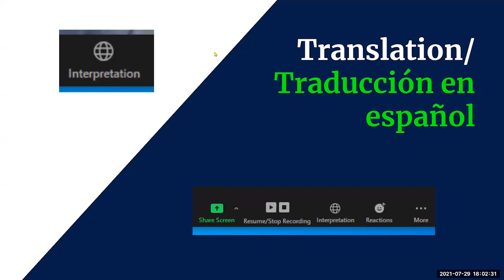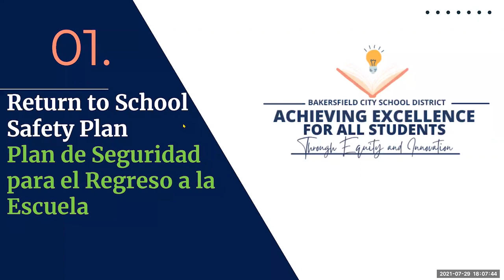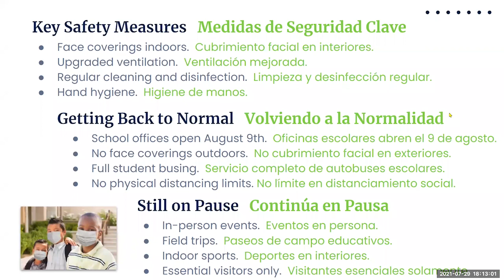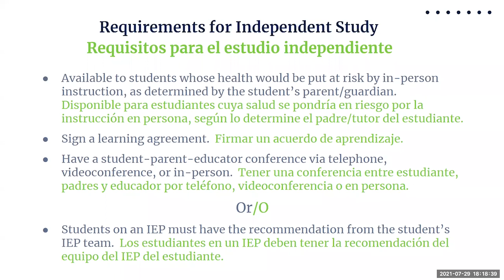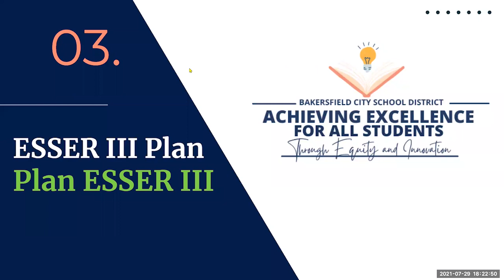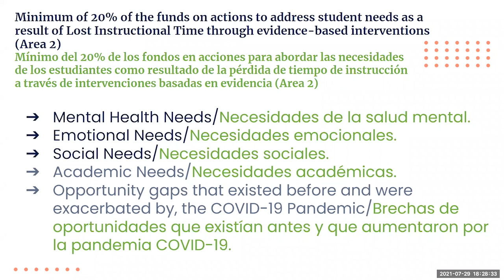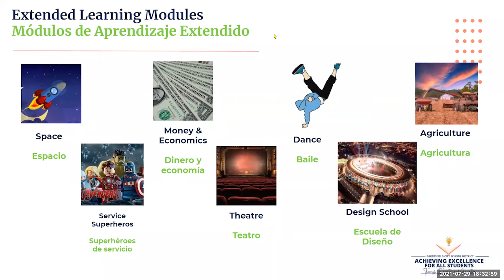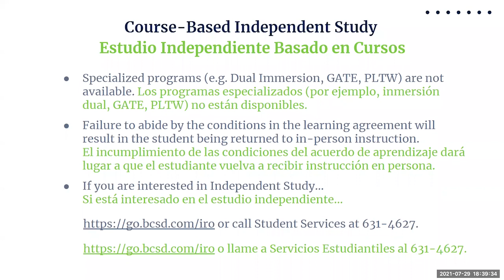BCSD Back to School Virtual Town Hall - July 29, 2021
A chance to learn more about the upcoming school year.